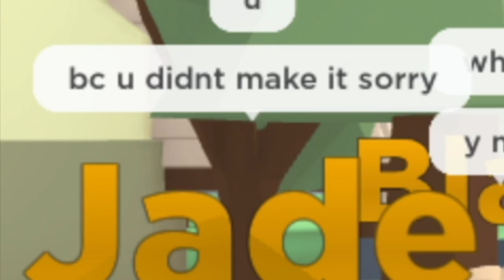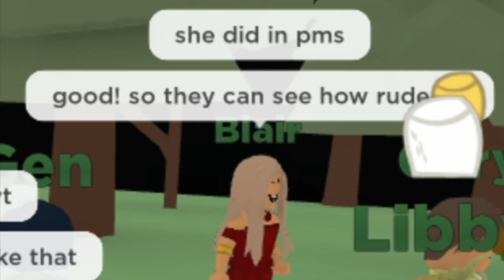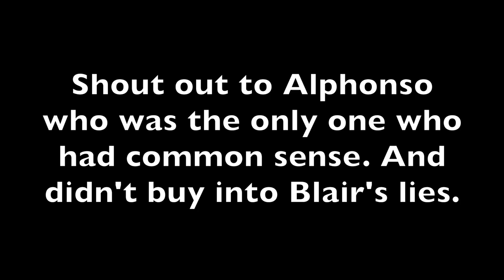Blair lied on me (Total Roblox Drama)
Blair lied on me because I said to vote her off. Don't ask who to vote if you're not going to like the answer. Especially since you didn't make the cut lol.

Thumbnail Background Art by: Contemperina (on Deviant Art Platform)